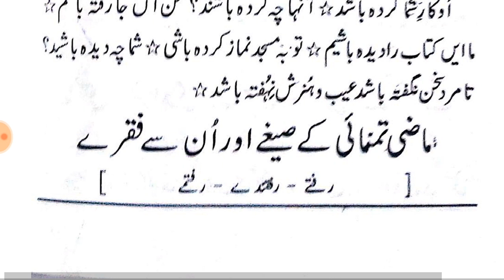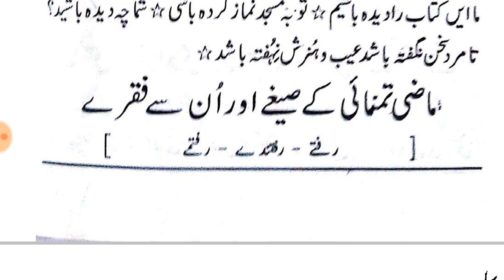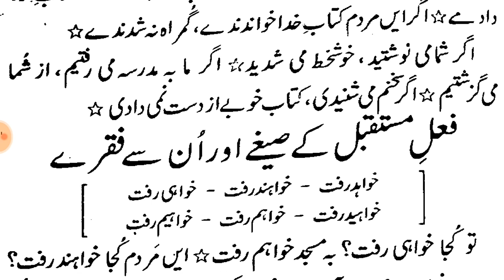FARSI KI PAHLI // LESSON 10 ( ماضی شکی و تمنائی)